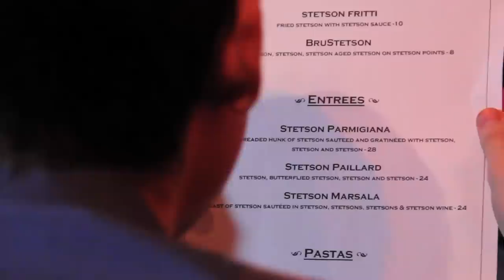The Stetson Man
Comedy Description : A quiet man on a blind date loses his patience... and his sanity.

If you have ever been on a blind date, you know how awkward things can get. Even on your worst blind date, we doubt you ever had something this uncomfortable happen to you! If you have, please leave your comedy story below so we can laugh at it, together..

Directed By- Jason Makman
Sound Mixer- Seth Tallman
Boom Op- Missy Weeks
Assistant Director- Mike McGuirk
Production Assistant- Matt Brady

Written/Edited By: Mike Feeney and Brendan McLoughlin

Starring:
Mike Feeney
Brendan McLoughlin
Jenn Dodd
Matt Brady
Brad Cohen
Erica Brustman
Elena Shiriyeva
Mandy Silberman
Rachelle McKnight
Greg Paul
Mark Phillips

Thanks to Hellgate Social

Also used:
The Shining Soundtrack - "De Natura Sonoris No. 2 "
The Exorcist Soundtrack - "Kanon for Orchestra and Tape"